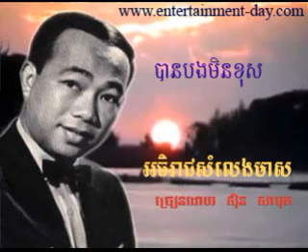Ben Ron - 234 Ban Bong Min Khos